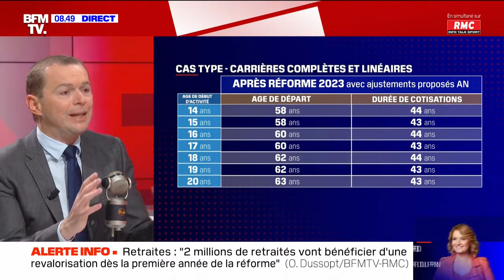🔴 EN DIRECT - Olivier Dussopt invité de RMC